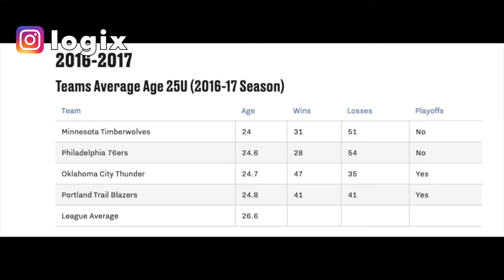Why The Memphis Grizzlies Have The Brightest Future In The NBA